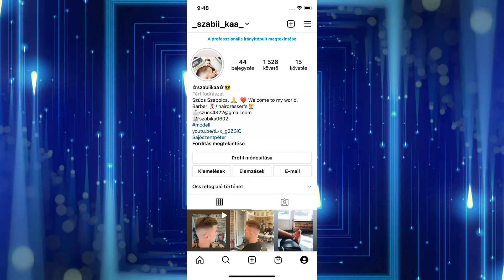SZILVESZTER-2021 SZŰCS SZABIKA KULDI CSALÁDJÁNAK!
LOKOLÉO